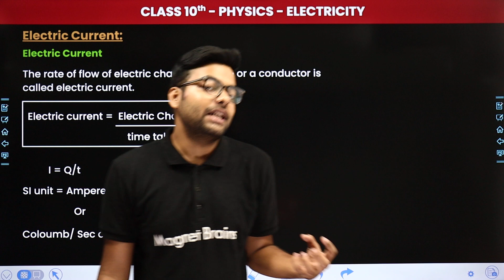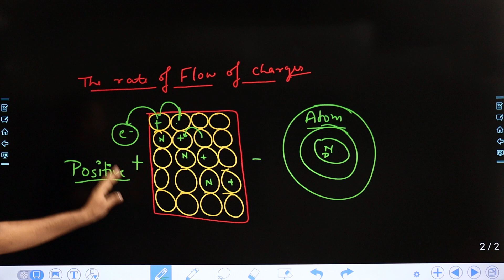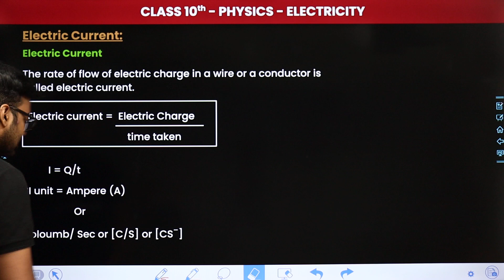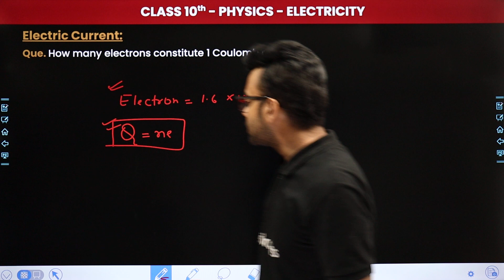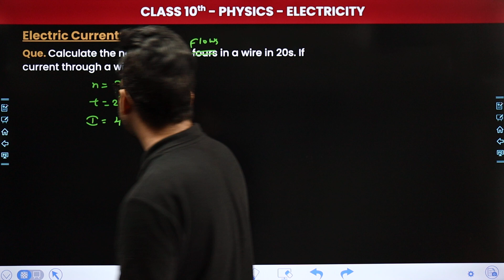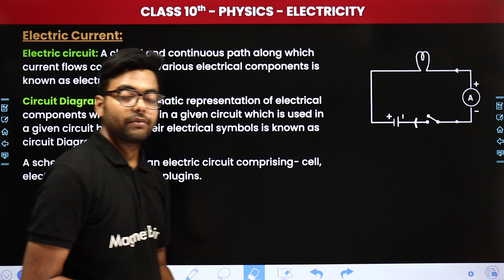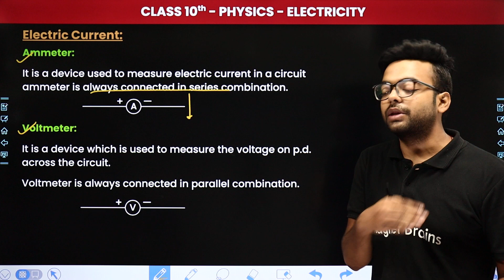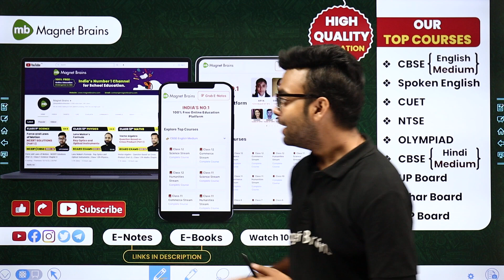Electricity Current - Electricity | Class 10 Science Chapter 11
✔️ Class: 10th
✔️ Subject: Science
✔️ Chapter: Electricity (Chapter 11)
✔️ Topic Name: Electricity Current
✔️ Topics Covered In This Video (By Arjun Sir): In this video, we will be diving deep into Class 10 Science with a focus on Chapter 11: Electricity. In this informative video, we will explore the key concepts of topic: Electricity Current. We will break down complex concepts into easy-to-understand explanations, making it easier for you to grasp the subject matter. From fundamental principles to practical applications, we'll cover it all.
00:00 Introduction :Electricity
00:43 Electricity Current
12:36 Ques. Define 1 Ampere.
42:40 Website Overview

electricity current electricity class 10 science chapter 11 solutions
electricity current electricity class 10 science chapter 11 questions and answers
electricity current electricity class 10 science
electricity current electricity class 10 science chapter 11 answers
electricity class 10 questions and answers
electricity chapter class 10